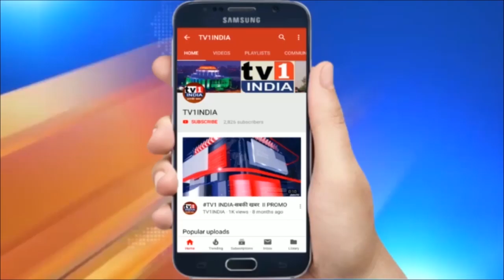कंगना रनौत ने संजय राउत को मारा ताना | बोलीं- मेरे टूटे सपने आज मुस्कुरा रहे हैं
कंगना रनौत ने संजय राउत को मारा ताना | बोलीं- मेरे टूटे सपने आज मुस्कुरा रहे हैं | कंगना रनौत का मुंबई स्थित ऑफिस जब से टूटा है तब से उन्होंने महाराष्ट्र सरकार और शिवसेना सांसद संजय रनौत पर निशाना साधने में कोई चूक नहीं की है. कंगना अपने घर और ऑफिस को लेकर महाराष्ट्र सरकार को खरी-खरी सुनाती ही रहती है. ऐसे में अब उन्होंने दशहरे की बधाई देते हुए एक बार फिर संजय राउत पर निशाना साधा है...